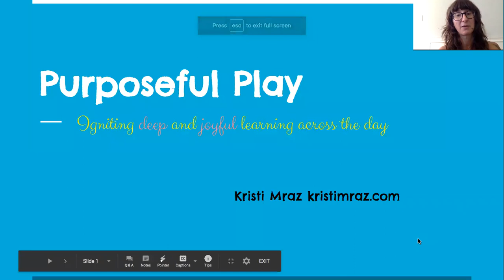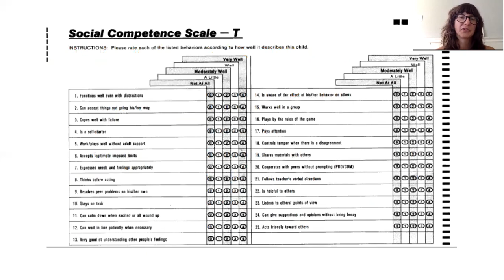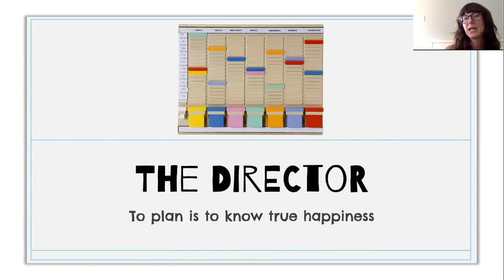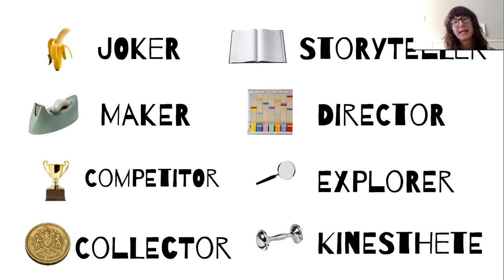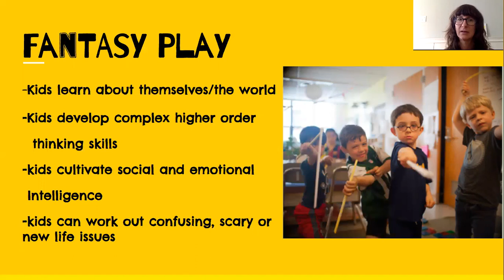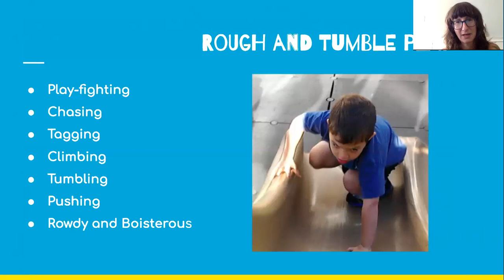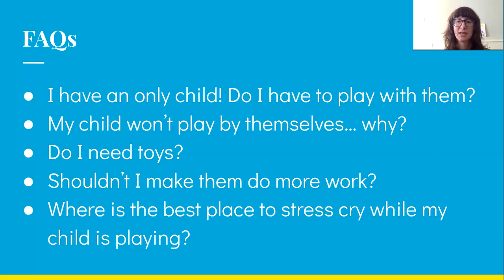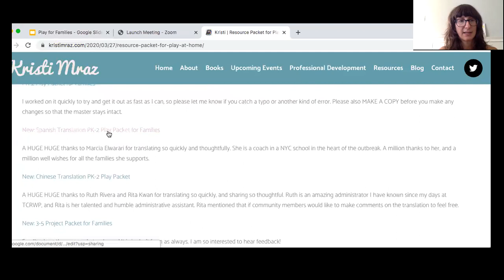Play: Social Emotional Learning For Families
Kristi Mraz is a teacher, author for teachers, pun nerd and consultant. Why is it important to maintain PLAY at this time? Kristi helps us understand why we need to encourage our children to play independently. According to the research, socially competent children do better in life, and this video will help you support your children in these important skills.                       30 min.